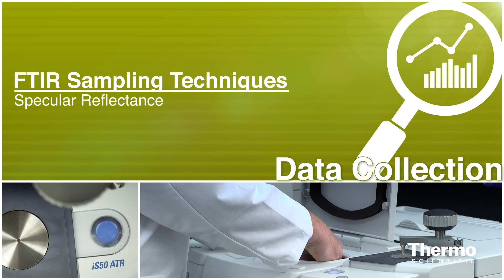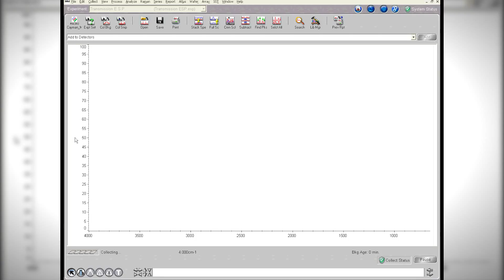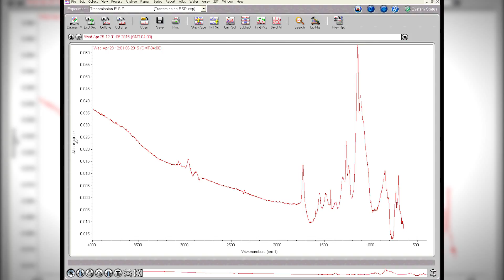FTIR Sampling Techniques - Specular Reflectance: Data Collection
The professor takes you into the lab to demonstrate specular reflectance FTIR spectroscopy for analysis of a thin-film sample with a reflective surface.